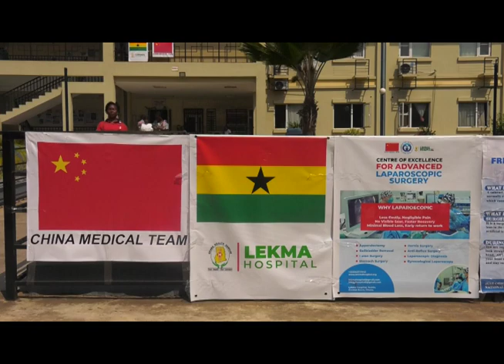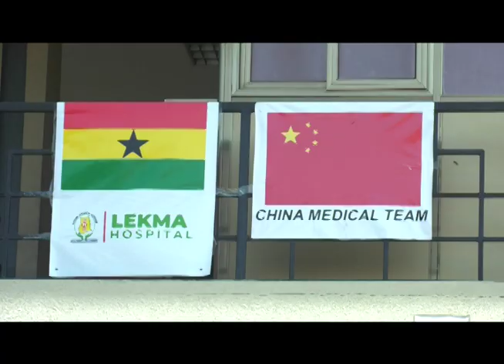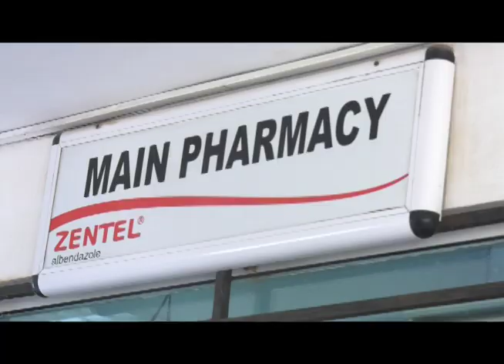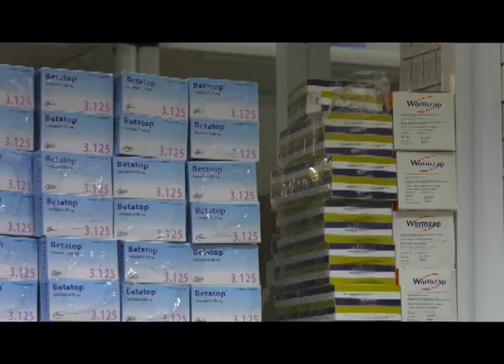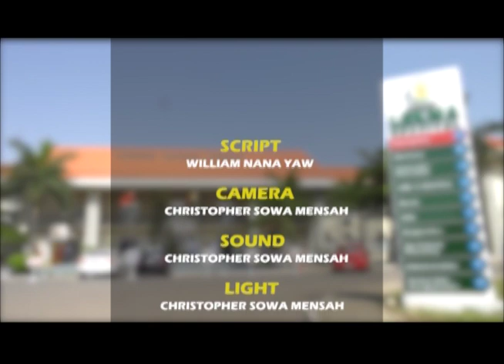LEKMA HOSPITAL GHANA DOCUMENTARY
DOCUMENTARY ABOUT CHINESE DAMAGE IN GHANA (PART 1)